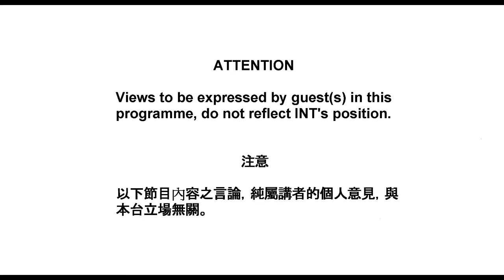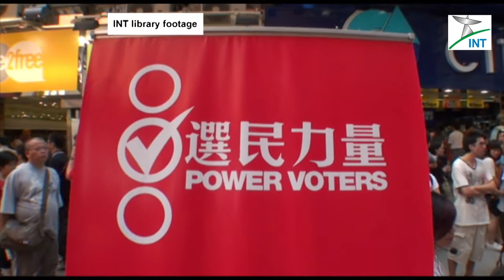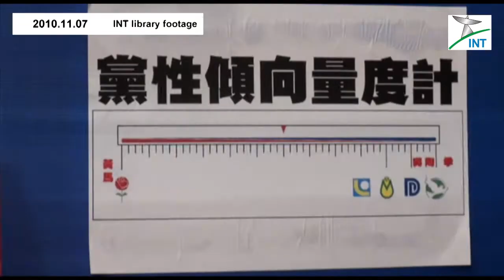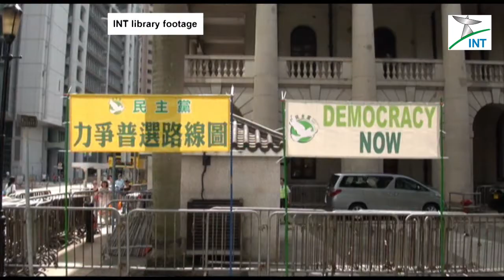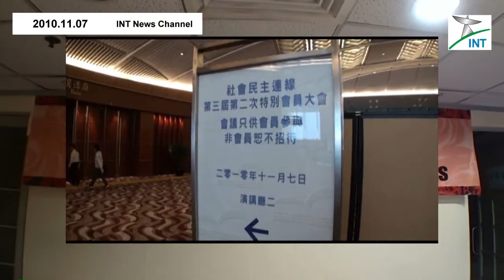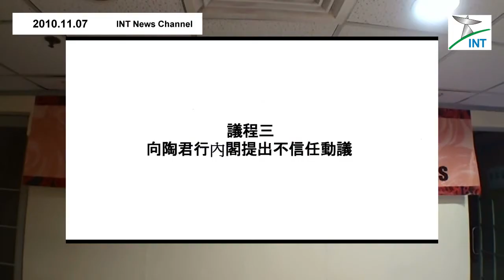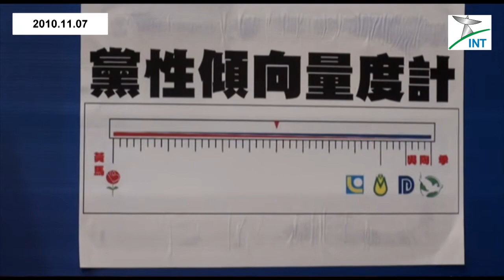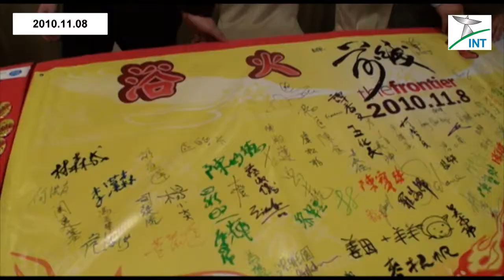2010.12.02 - 《焦點》 Spotlight - Project Rose Garden 玫瑰園計劃 - 2/2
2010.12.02 - Spotlight - Project Rose Garden - 2/2